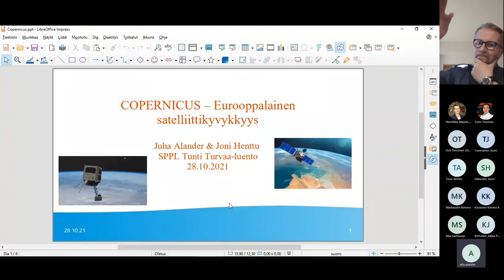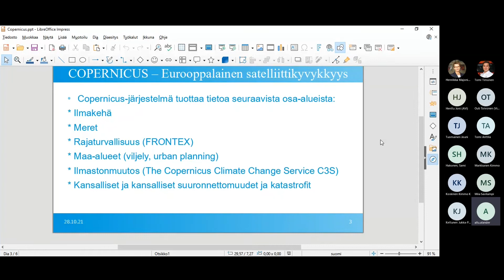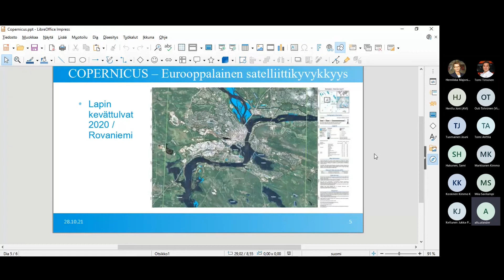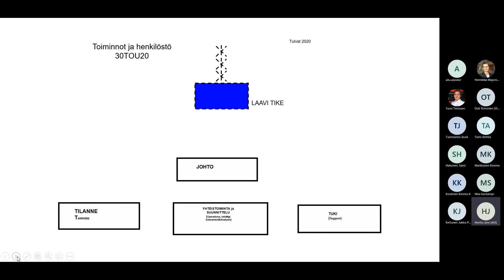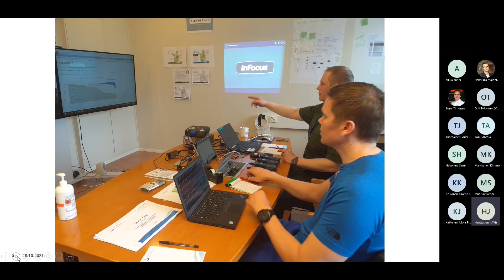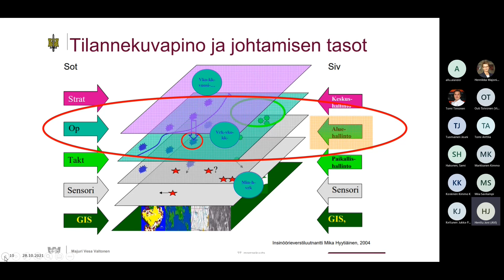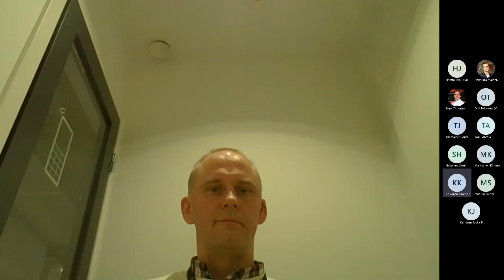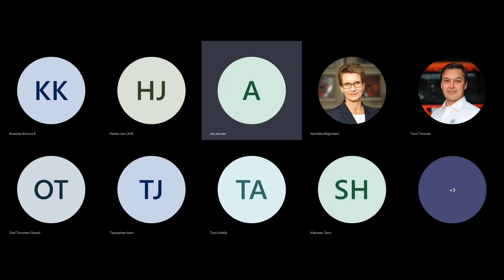Juha Alander, Joni Henttu - Copernicus-datan hyödyntäminen 28.10.2021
EU:n tuottaman Copernicus-satelliittijärjestelmän tilannekuvaa ja mallinnusta on käytetty Suomessa tähän mennessä kerran, Lapin kevättulvissa 2020. Voisiko Copernicuksen kautta saatava materiaali olla tulevaisuudessa kiinteä ja vakiintunut osa jokaisen pelastuslaitoksen johtokeskustason toimintaa? Käymme myös läpi mihin muihin onnettomuustyyppeihin Copernicusta voitaisiin tulvien lisäksi käyttää ja mitä koulutusvaatimuksia sen käyttöönotto jokaisella pelastustoimen alueella pelastuslaitoksilta vaatisi.

Aiheesta alustavat Juha Alander ja Joni Henttu.